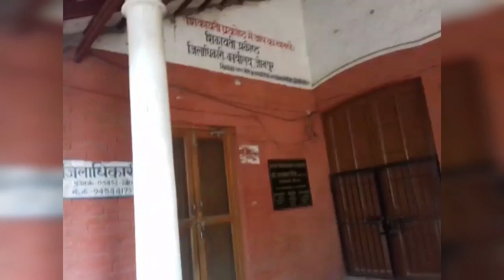1911 में अंग्रेजो के ज़माने का बना ऐतिहासिक Jaunpur collectret की इमारत में लगा दाग़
Please watch this video/ जौनपुर जिलाधिकारी कार्यालय में देर रात स्कॉर्पियो वाहन से अज्ञात युवक ने जिलाधिकारी के चेंबर के बाहर का बरामदा तोड़ा सुबह जानकारी होने पर लाइन बाजार पुलिस ने वाहन को अपने कब्जे में लेकर थाने में खड़ा करा दिया